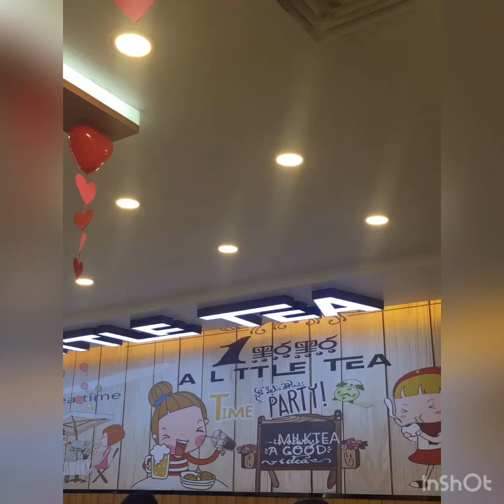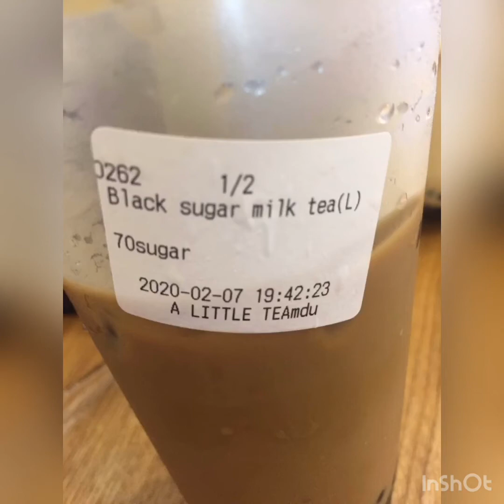Milk tea time